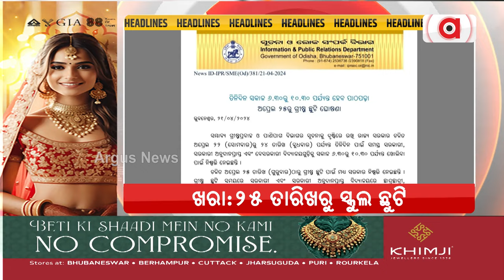Headlines @ 7 Am || 22 April 2024 || Argus News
+ ଖରା:25 ତାରିଖରୁ ସ୍କୁଲ ଛୁଟି
+  ଓଡ଼ିଶା ଜୟପୁର ବିଧାନସଭା ଆସନ ପାଇଁ ବିଜେପିର ପ୍ରାର୍ଥୀ ଘୋଷଣା
+ ୨୫ରେ ଶାହ ହୁଙ୍କାର